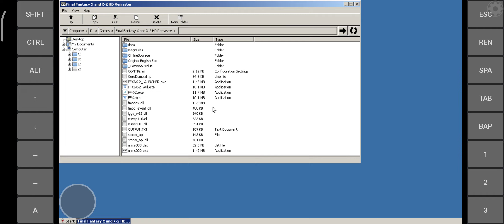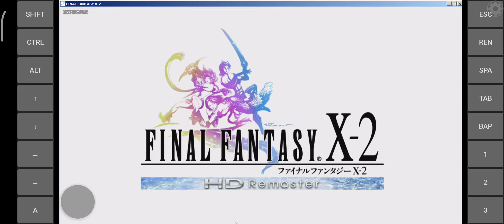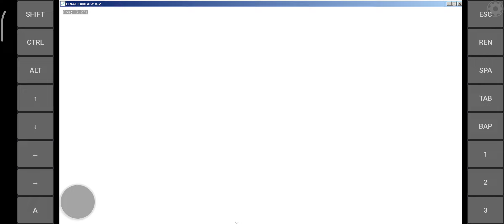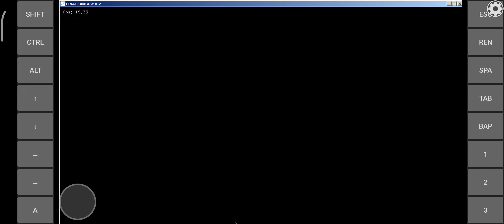Exagear: Final Fantasy X-2 Remastered/ Wine 6.0 alexvorxx/ Poco F3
I cant read japanese at all, i need to find a fix for both of the Games. its still unstable with turnip but playable. Not working with wine 3.10 i need to Test more.

running on Pocophone F3

My recommend devices for Exagear:
Snapdragon 865: